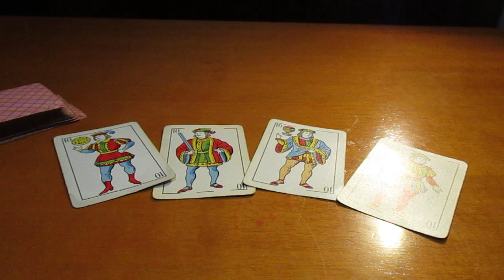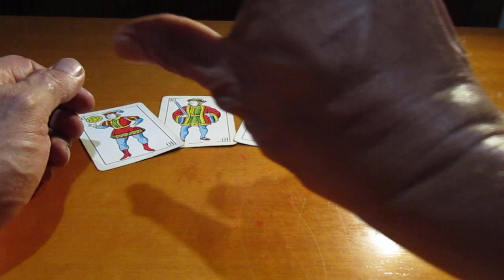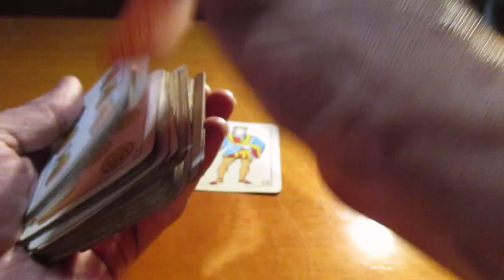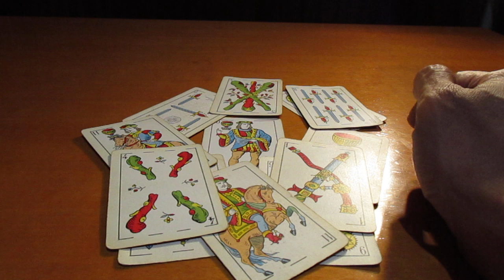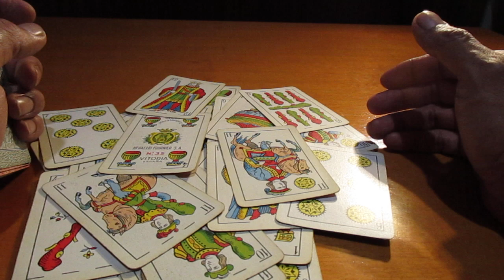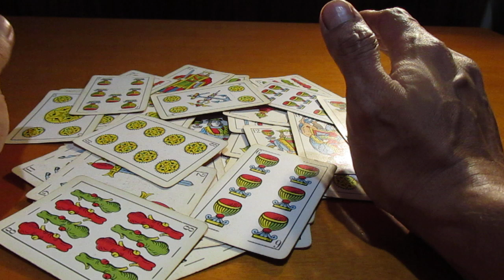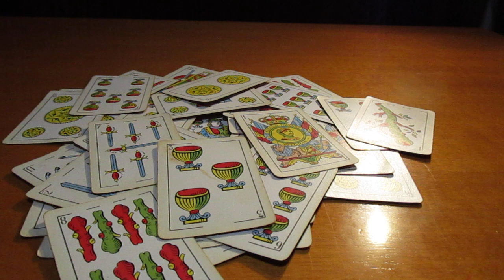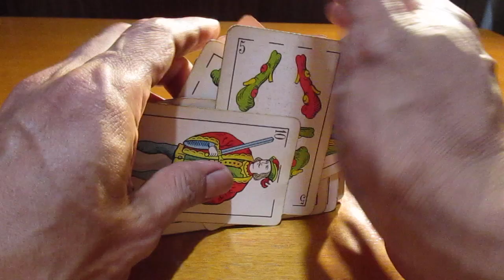LAS PARTES NEGATIVAS DE UNA PERSONA SEGÚN SU SIGNO DEL ZODIACO - ARIES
Si se une la información de la carta astral, esa que te sitúa según la situación de los planetas, las estrellas... Más lo que dicen los perfiles del zodiaco, podemos encontrar mucha información característica de este signo del zodiaco. Se puede mejorar sabiendo y eso es importante!